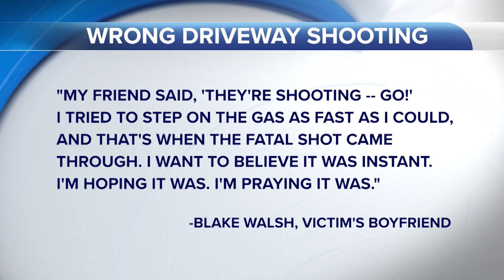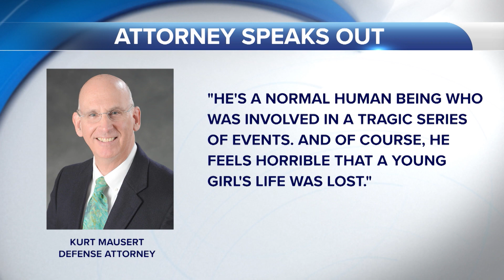Father Grieves His 20-Year-Old Daughter Who Was Killed For Turning In Wrong Driveway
A father shares his pain and anguish after losing his daughter, all because she drove into the wrong driveway.

For the first time we're hearing from Andrew Gillis, whose daughter Kaylin was killed in that tragic shooting.

"Kaylin's two younger sisters Chloe and Maddie are going to have to grow up without their older sister,” Gillis said. “My wife Angel is going to have to go through the rest of her life without her baby girl."

Gillis’ last words to his daughter were ”I love you.”

It's one of several shootings that have taken place this week and Andrew wants something done about it.